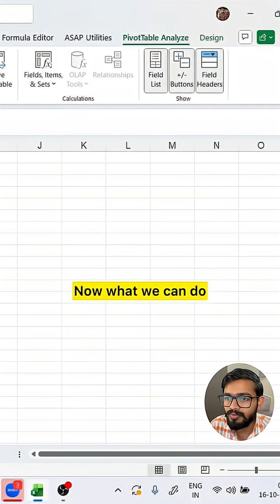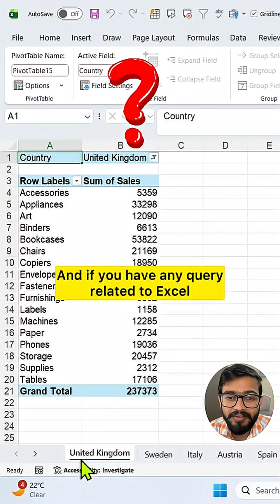Do you know this Amazing Pivot Table Trick of Excel‼️excel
In this video, you will learn how to create multiple report pages by using pivot tables in Excel.

Wants to Learn EXCEL + AI and Advanced Excel Formulas‼️

Get the Short and Clear Excel App and Enrol in paid courses👇🏻

→ Org Code: vcmkmm

Your all-in-one learning hub for Excel, Power BI & AI Tools (ChatGPT + Copilot).

✨ What you’ll get inside the app:
✅ Live + Recorded Classes – Learn at your pace
✅ Free Resources & Practice Files – Hands-on learning
✅ Real Projects & Case Studies – Practical skills for your career
✅ Offline Viewing – Download and watch anytime, anywhere
✅ Regular Updates – Stay ahead with new features & lessons

🎓 Whether you’re a beginner or professional, this app is built to make you work faster, smarter & more confidently with data.